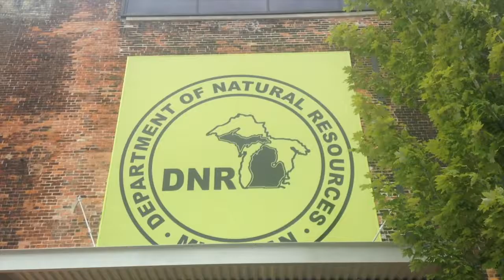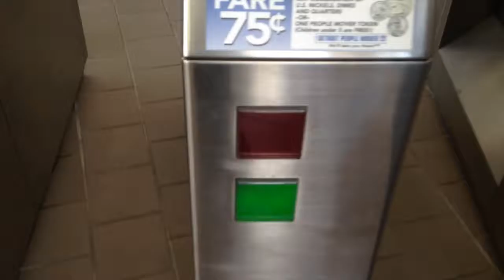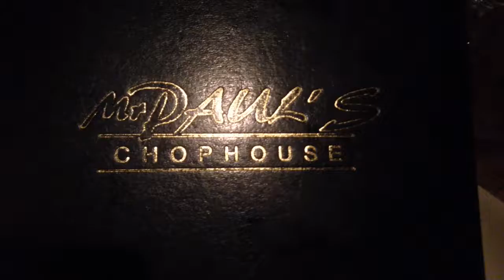Exploring Detroit | NSSS Ep. 10